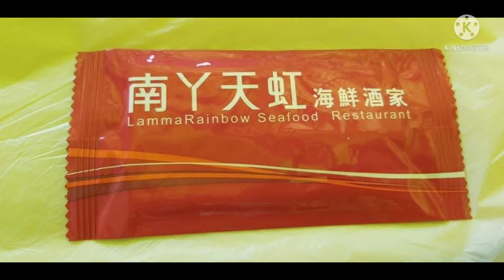A day trip to Lamma Island/eating seafood /Hong Kong